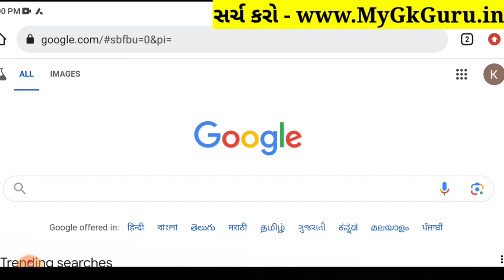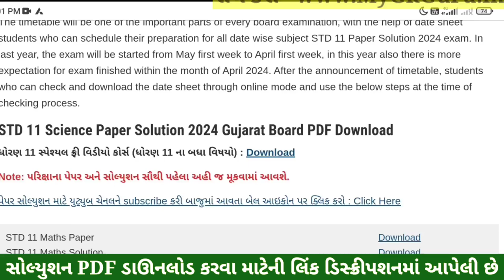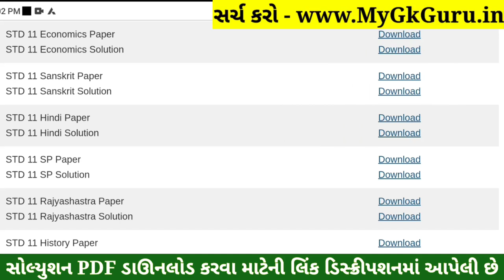Std 11 SPCC Paper Solution 2024 50 Marks, Std 11 SP Paper Solution 2024 50 Marks, Std 11 S.P Paper